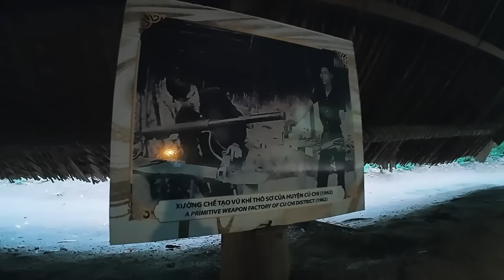كيف هزمت فيتنام أمريكا ؟؟ - حرب فيتنام !!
فلوج النهارده هنعيش فيه كل تفاصيل حرب فيتنام، ازاي حفروا الأنفاق اللي كانت السر في انتصارهم في الحرب وازاي استغلوا الأنفاق بأشكال مختلفة وحولوها لأفخاخ، هنشوف الأماكن السرية اللي كانوا بيستخبوا فيها، وهننزل تحت في الأنفاق الداخلية ونمشي فيها شوية، ونحضر كمان مشاهد بتحاكي بالظبط أحداث الحرب، غير إننا هنروح المتحف اللي اتوثق فيه كل حاجة هناك
كل ده في فلوج النهارده فأوعى يفوتكم منه حاجة، والفلوج ده أخر فلوج من رحلة فيتنام اللي تقدروا تشوفوها كلها من هنا

أنا شريف نبيل - بتاع أكشن، رحالة ومغامر مصري، بنشوف العالم سوا، وبنعيش أخطر تجاربه، خليك فاكر أن دائما لسا في جديد، واحنا هنا عشان نكتشفه سوا

تقدروا تتابعوني هنا